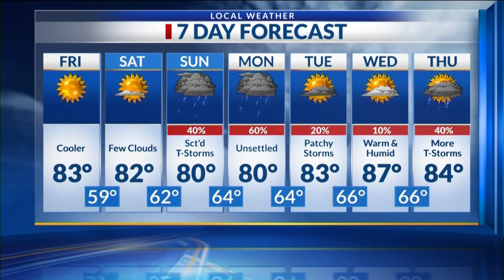Midday Ark-La-Miss News Update: May 9, 2024